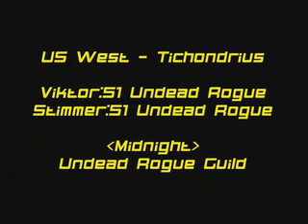Dual Shadows part 4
The 4th movie in the Dual Shadows serie, and guess what? They're still PvPing. :)